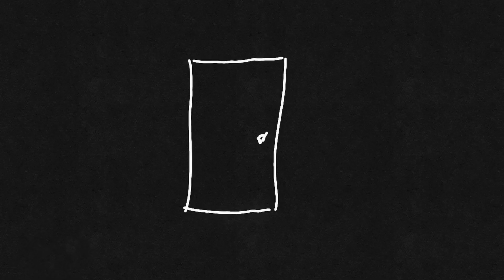DinoAlone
Just another ordinary day in the life of Dino Salvatore. I'm sure we've all wondered at one time or another what our animals get into at home, while we are out in the world. Here is one example!

I hope you enjoy the video. I will be working on more projects (big and small) for everyone's entertainment. Comment your thoughts, as I do appreciate them! Thanks and take care!